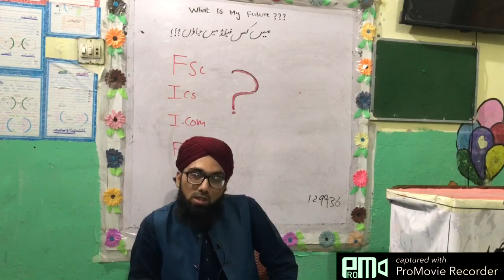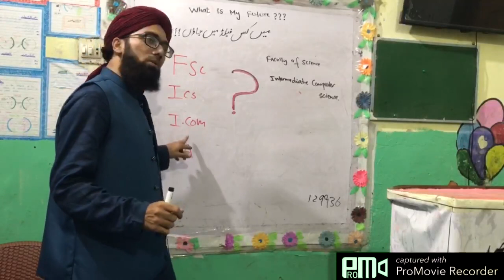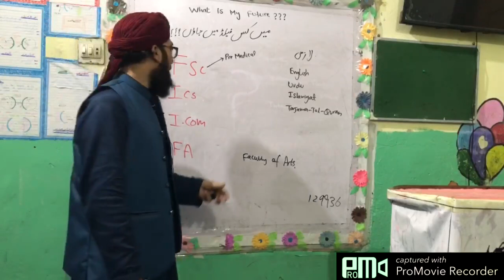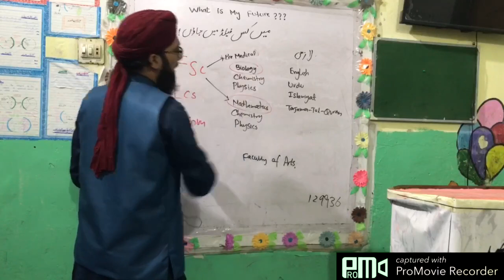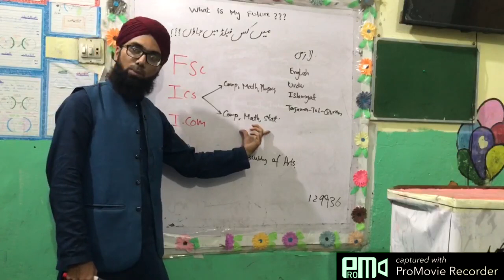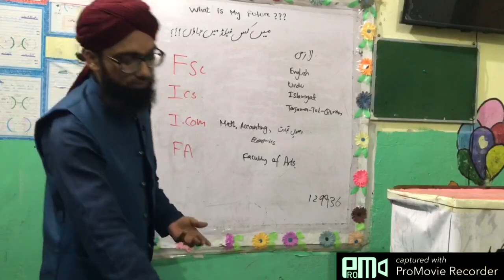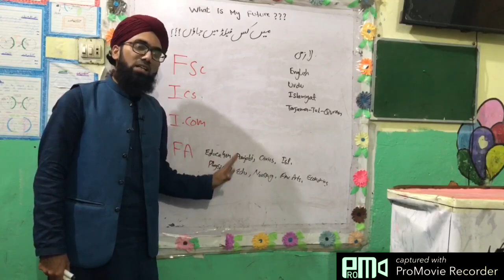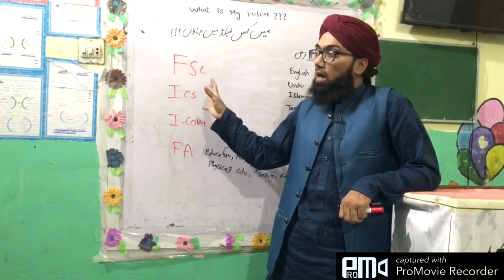Introduction of Subjects in F.Sc , I.Cs , I.Com and FA / Combinations of I.Cs & F.Sc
Abubakar#offical#